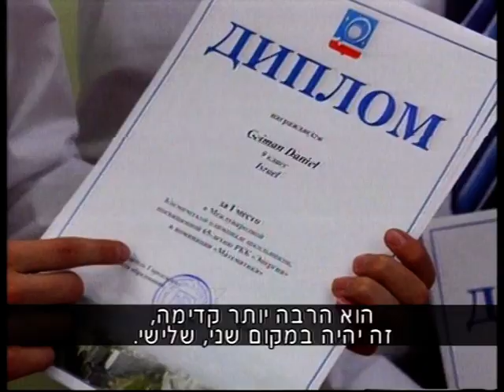ערוץ 2 מהדורת חדשות - תלמידי אורט ערד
לראשונה ישראל משתתפת באולימפיאדת החלל ברוסיה - משלחת תלמידי אורט ערד חזרו עם הישגים מרשימים!
כתבה ממהדורת החדשות, ערוץ 2, 10.11.11